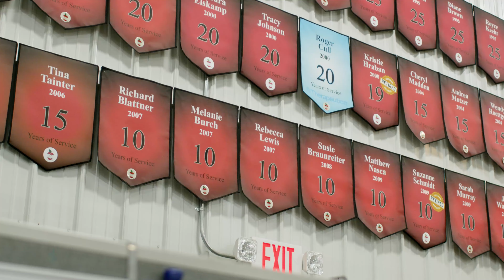Core Products International, Inc. Culture and Values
Learn a little more about the culture at Core and the values we share.